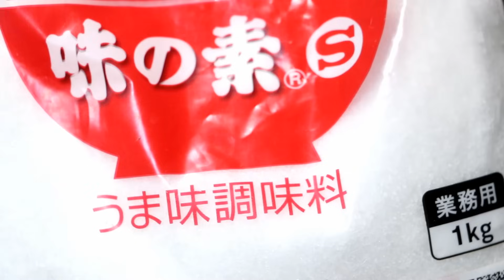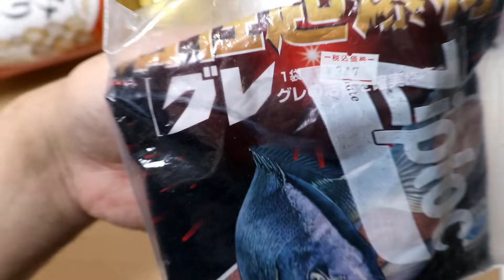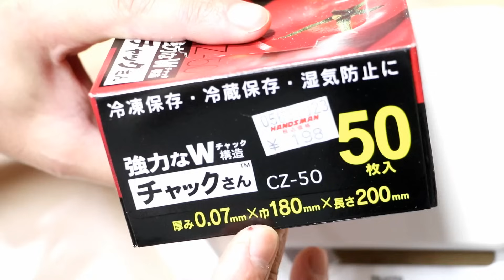グレ用の簡単に出来る 浅漬け加工オキアミの作り方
マルキュー(MARUKYU) 活性起爆材・グレ

沖磯に行くときには必ず作ります
グレ用の付け餌、浅漬け加工オキアミです

３年間くらいテストして、分量などもいろいろと計算して
現在の量になっております
是非参考にして作ってみてください